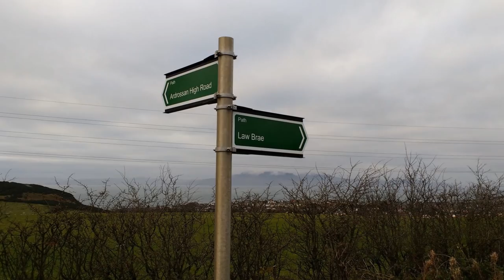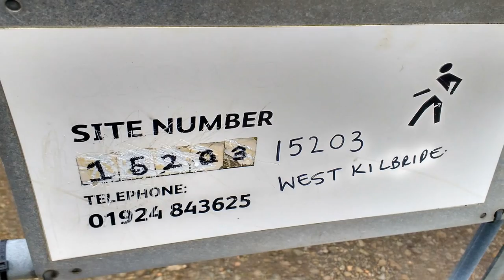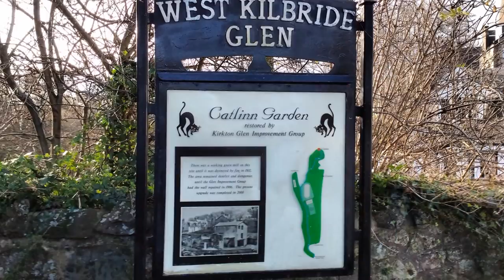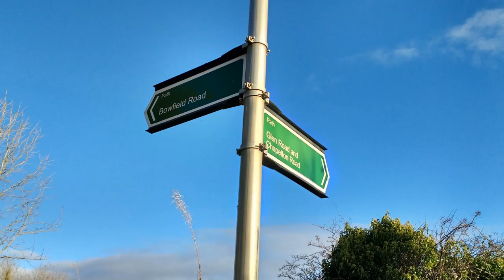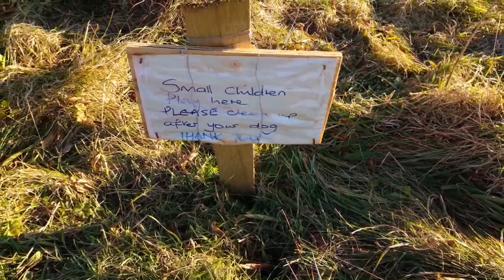Cunninghame Ramblers: Law Hill, West Kilbride 271116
On a lovely crisp autumn morning, 17 Cunninghame Ramblers met up at North Shore car park, just outside Seamill. Walked up to Law Hill, crossing 4 stiles, 3 of which were pretty dodgy and added some excitement to the walk, lol. A big Thank You to Denise for leading the enjoyable 6 mile walk, Cheers.